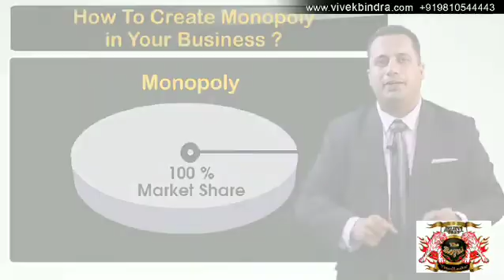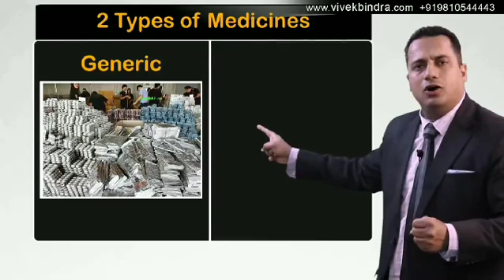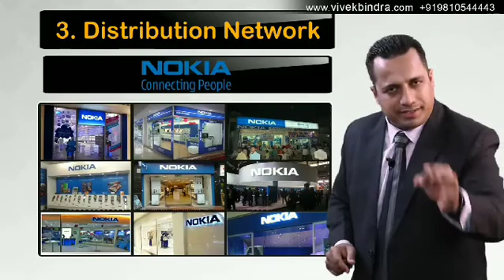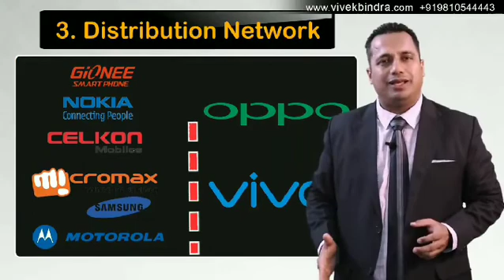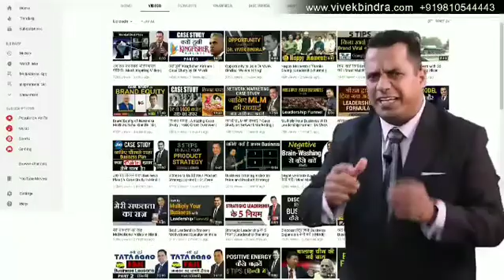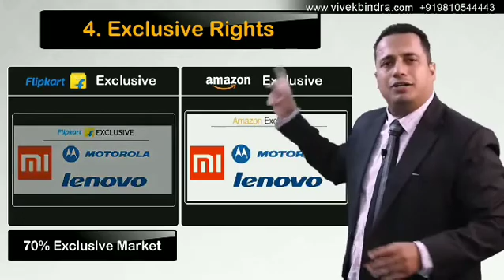how to create Antry Berrier, by Vivek Bindra [ }{ TheRoyal collection }{ ]